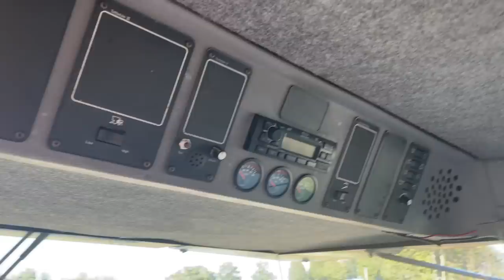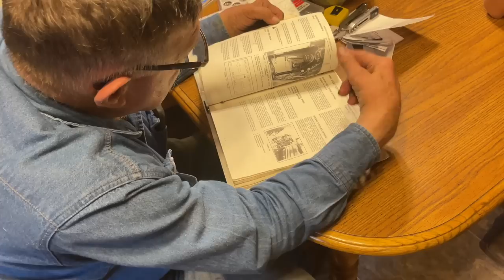Look What We Bought 👀! Welcoming A New(er) Gleaner to the Farm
It’s *bean* a long time coming (that pun will never get old in my book), but we finally found a new(er) gleaner to get us through bean harvest! So excited to welcome Gerdie 2.0 to the farm! Hopeful this combine will keep the dust out of Lawrence’s lungs and make harvest smoother all the way around. 😛 We appreciate you being here! Until next time, Farm Hard Live Well! xx, The Bernards